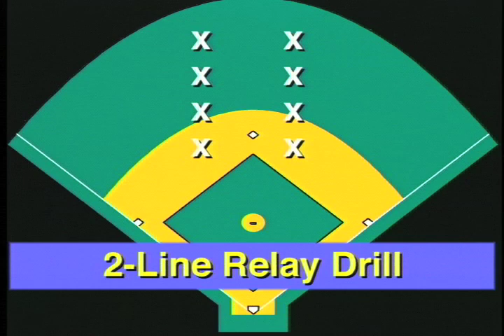Relay Drill for Little League. This drill helps basic baseball and softball fundamentals!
In this Schupak Sports baseball drill, players are learning basic relay concepts like turning to the glove side, while at the same time creating a competition kids love!

Schupak Sports has 10,000 new drills on the way!

Related Resources:
Baseball Coaching:A Guide For The Youth Coach & Parent  (book)

Do you or do you know someone who coaches tee ball? Want to take a deeper dive coaching t-ball with access to 150 drills?
Marty Schupak's In Depth T-Ball Coaching Course in association with Udemy:
2. Click "Register" on the T-Ball Course icon.
3. View the free promo & sign up for the course.

Udemy does discount the course. Keep checking!

From t-ball to that  full college sports scholarship!

Most of Marty's products can be viewed or read for free:!
Please take advantage of this opportunity.
The Best Instructional Sports Videos By Marty Schupak FREE
Through your local library free video streaming programs:
Hoopla, Kanopy, Overdrive

Marty describes 7 drills especially for 8-12 years old with coaching tips you have to hear.

Marty interviews hitting coach Bobby Woods, one of the country's best!

Marty Schupak has gone out of his way to make all his products available
him at Twitter: @schupaksports

Marty's most popular baseball book:
Baseball Coaching: A Guide For The Youth Coach And Parent